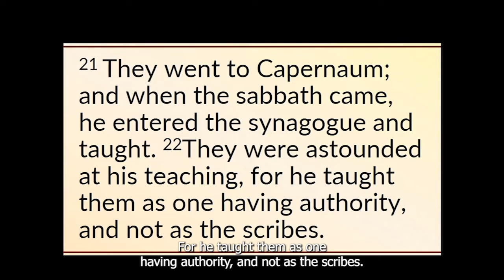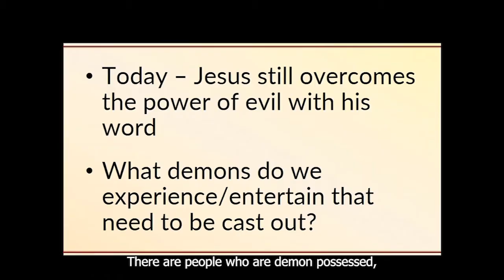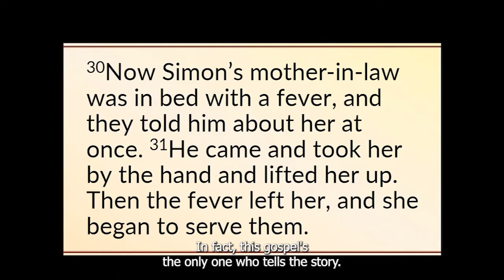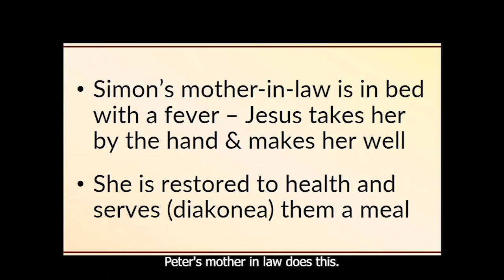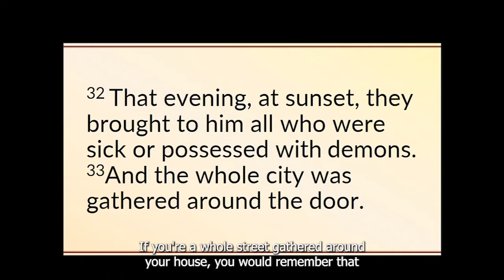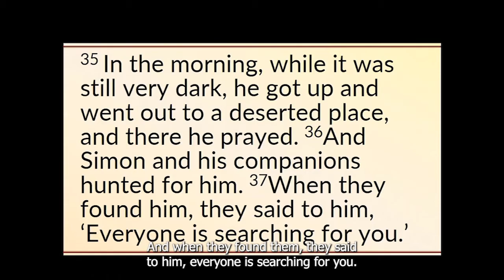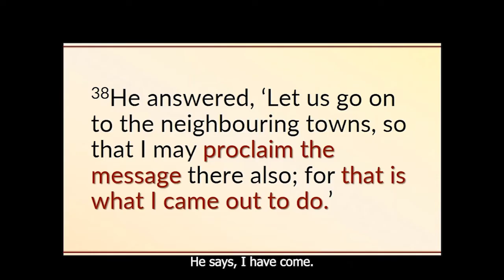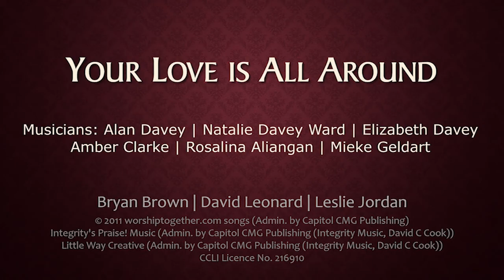Apr 14th, 2024 WPBC Sunday Service